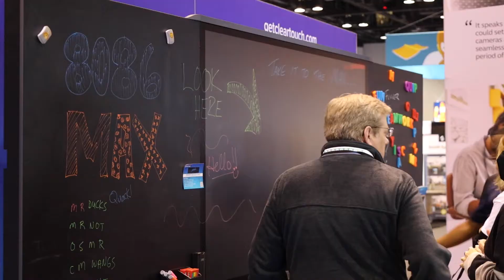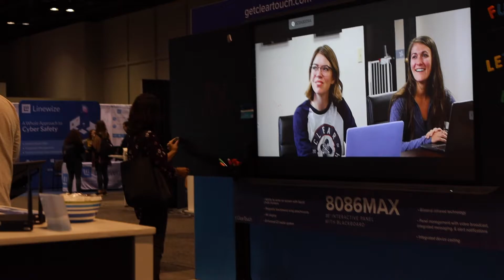FETC DAY 3 (Good Reviews!)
Testimonials and the faces of our joyous customers at FETC 2022. We brought our brand new 8086MA for users to explore.

Clear Touch, headquartered in Greenville, SC, is a leading US global manufacturer of interactive touch panels and accessories as well as digital signage displays and solutions for education, government, and business. Clear Digital is our sister brand that specializes in digital signage solutions. Still curious?